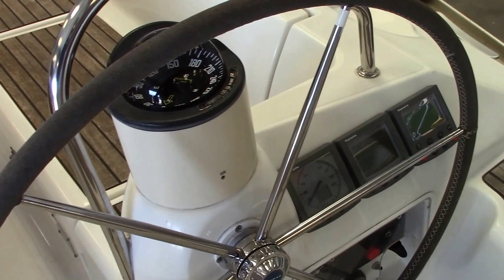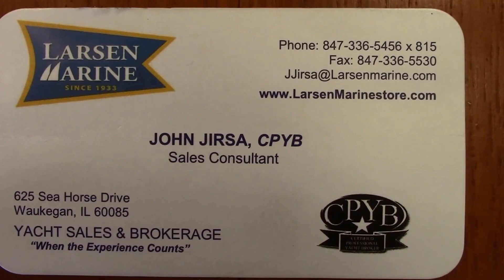2004 Jeanneau 40.3 "Princess II"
For sale at Larsen Marine in Waukegan, IL